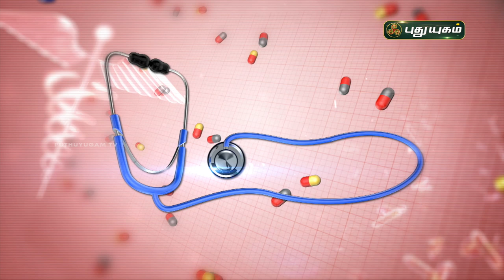நுரையீரல் தொற்று நோய்க்கு அருமருந்தாகும் இந்து உப்பு! Doctor On Call | PuthuyugamTV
நுரையீரல் தொற்று நோய்க்கு அருமருந்தாகும் இந்து உப்பு! Doctor On Call
Dr. Rajalakshmi,

நுரையீரல்,அறிகுறிகள்,நுரையீரல் புற்றுநோயின் அறிகுறிகள்,நுரையீரல் நீர் நோயின் அறிகுறிகள்,நுரையீரல் புற்று நோயின் அறிகுறிகள்,நுரையீரல் புற்றுநோய் அறிகுறிகள்,இந்த அறிகுறிகள் இருக்கா நுரையீரல் புற்றுநோயாம்,நுரையீரல் புற்றுநோய்,நுரையீரல் புற்று நோய் என்றால் என்ன,நுரையீரல் புற்று நோய் எப்படி வருகிறது,நுரையீரலில் உள்ள சளி,நுரையீரல் புற்றுநோய் காரணங்கள் மற்றும் அறிகுறி,புற்றுநோய் அறிகுறிகள்,நுரையீரல் புற்றுநோ,புற்றுநோய் கட்டி அறிகுறிகள்,நுரையீரல் சளி குணமாக